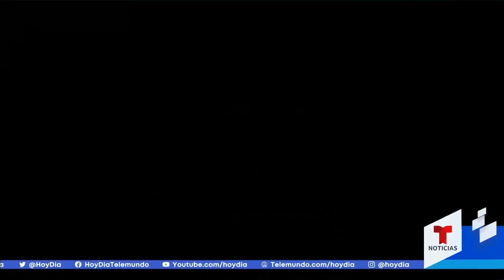El Señor de los Cielos: Lisa Owen habla de la nueva temporada | hoyDía | Telemundo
Video oficial de hoyDía. La actriz, quien da vida a doña Alba, asegura que este personaje le ha traído grandes satisfacciones durante los ocho años de rodaje. Mira un adelanto de la nueva temporada de 'El Señor de los Cielos'.